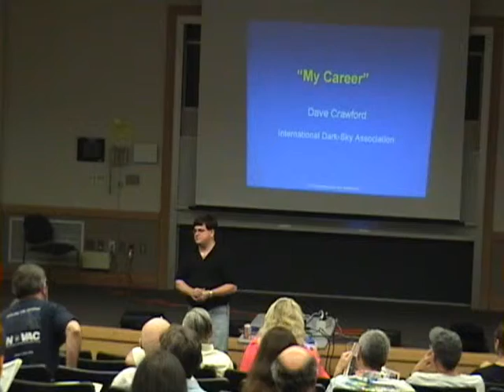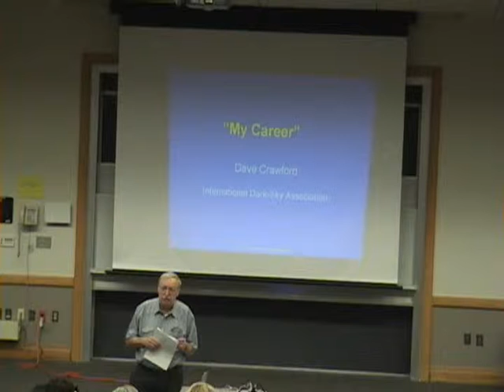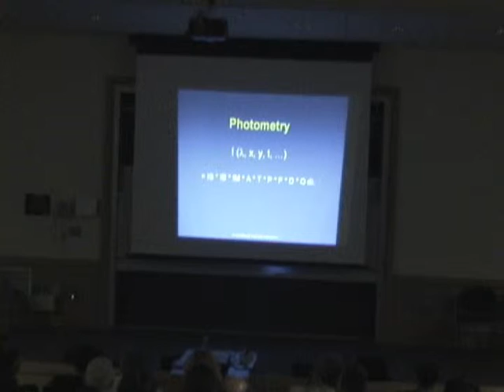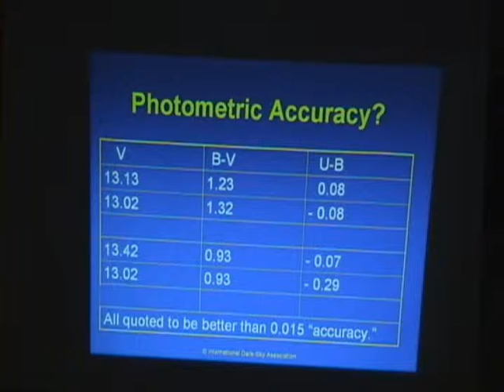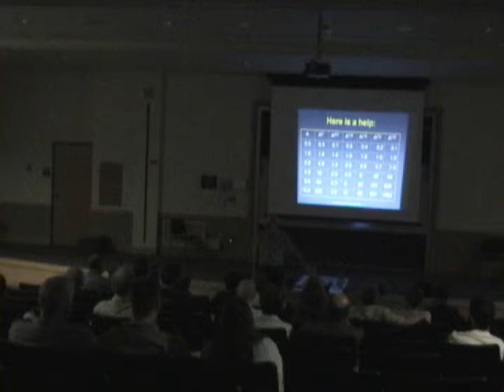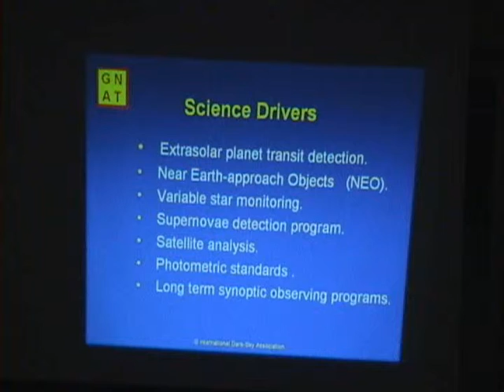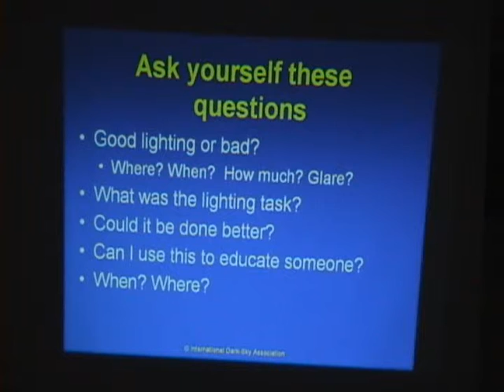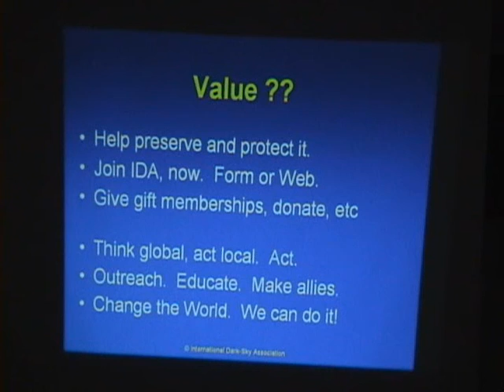Dave Crawford speaks at NOVAC's June 12, 2005 meeting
Dave Crawford speaks at NOVAC's June 12, 2005 meeting. Audio is weak but nonetheless intelligible. Video courtesy of Alex Lim and MIke Lewis.